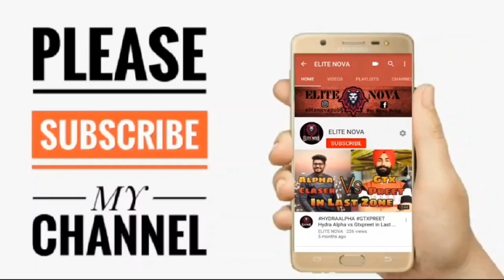PUBG MOBILE NEW UPDATE 0.16.5 | New TDM Domination Mode | Video by Elite Nova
Follow For More Updates and For Watching Epic Moments :-

2u killer b pubg mobile,
2u killer b pubg mobile sensitivity,
pubg mobile evo level,
pubg mobile evolution,
pubg mobile q e ayarlama,
pubg mobile free skins vpn,
fsf pubg mobile,
pubg mobile f tv,
pubg mobile game kaise download kare,
pubg mobile game settings,
10.or g pubg mobile,
pubg mobile india series final,
pubg mobile in laptop,
pubg mobile india series 2019 final,
pubg mobile jaise game,
pubg mobile lite kaise download kare,
pubg mobile lite in india,
skin scar l pubg mobile,